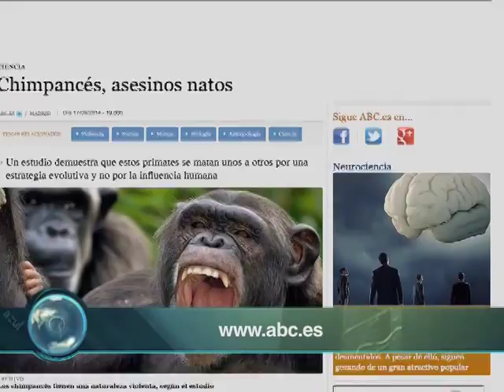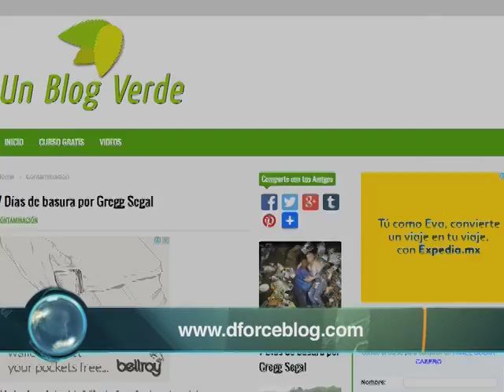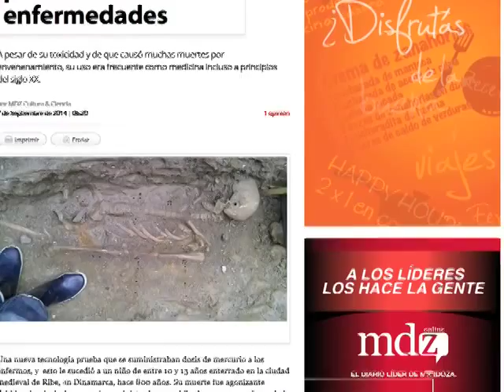Ecoportales: Chimpancés, asesinos natos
Greentv. Una vuelta por los portales ecológicos con Paulina Usigli

Noticiario esfera azul